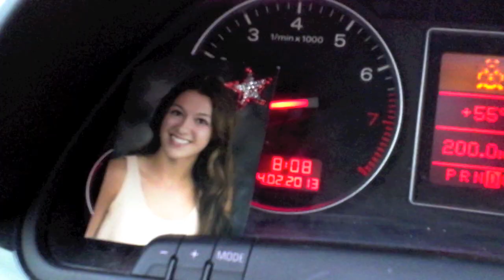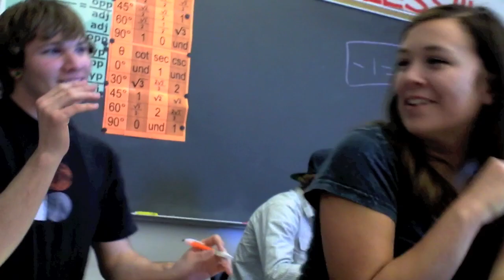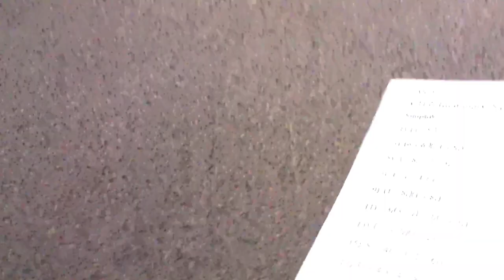RACECAR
Hey guys whatssup (:

Vlogs every Monday and Tuesday with a good action video on Friday! (: